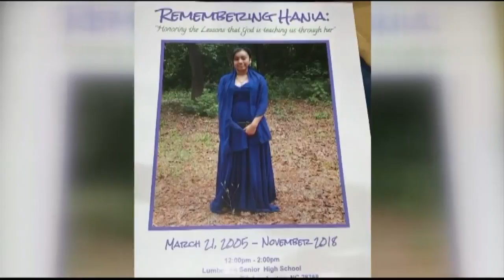Man accused of murdering Aguilar expected in court